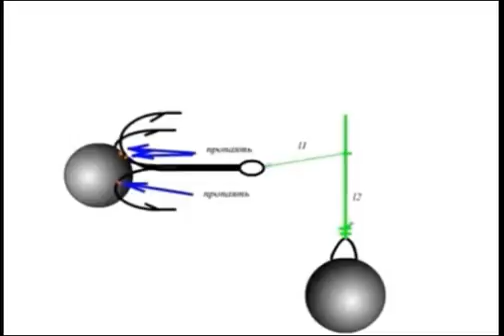видео лаборатории астанова